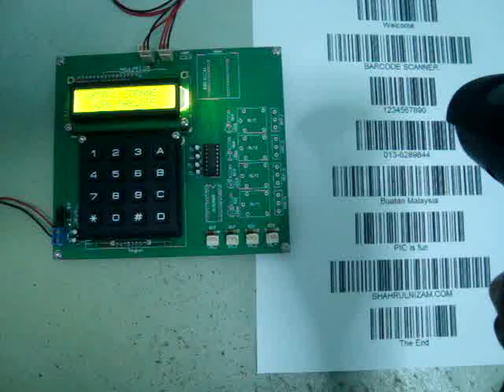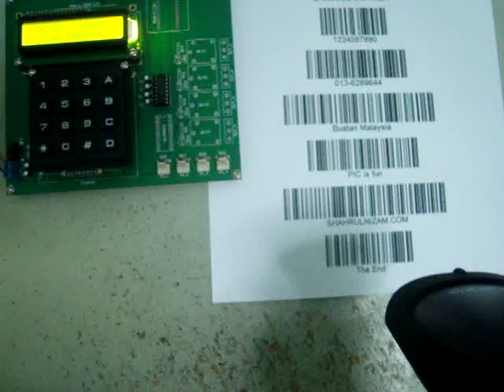PIC Barcode Scanner